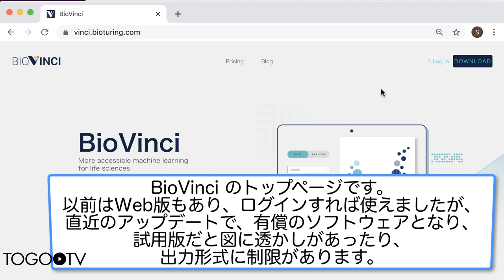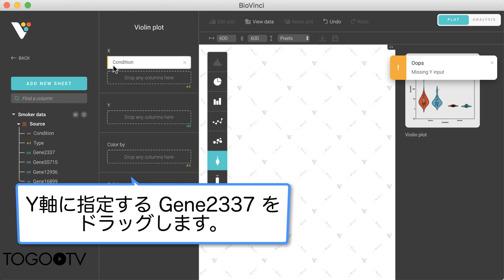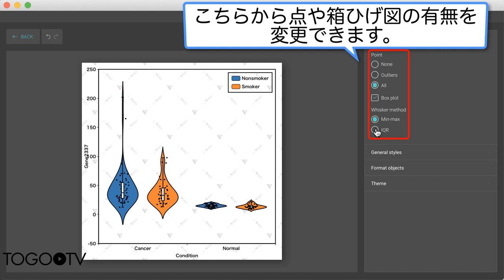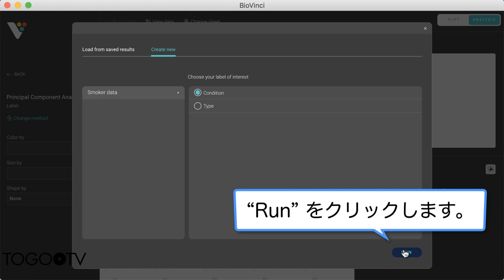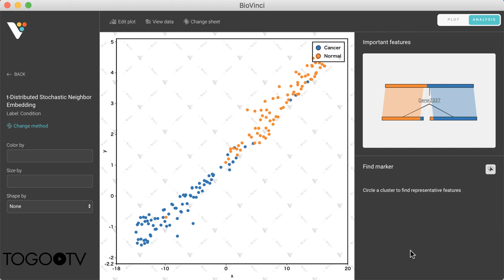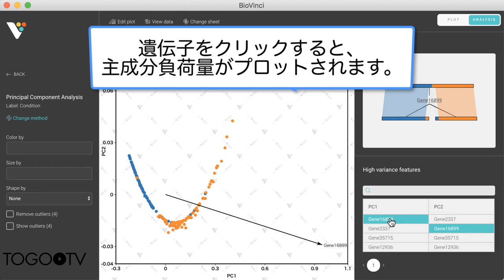BioVinci を使って作図とデータ解析を行う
BioVinciはデータをドラッグ&ドロップして素早く作図とデータ解析ができる GUI ソフトウェアで、最先端の手法を自動的に実行し、高次元データの可視化に最適なものを推薦してくれる機能があります。以前はWeb版もあり、ログインすれば使えましたが、直近のアップデートで、有償のソフトウェアとなり、試用版だと図に透かしがあったり、出力形式に制限があります。

1. BioVinci を検索してダウンロードする (0:10)
2. Biovinci を立ち上げて、図を作成、編集する(0:58)
3. 次元削減を行う (3:37)
4. 作成した図を保存する (4:28)